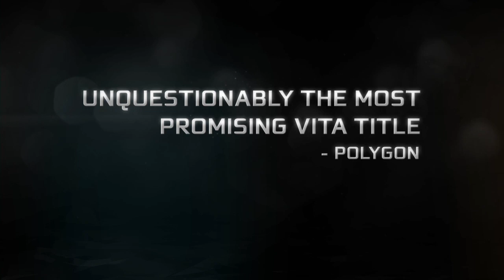Assassin's Creed 3 Liberation - Version longue du trailer d'annonce [FR]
1765. Alors que les premices de la Révolution Américaine s'annoncent dans le Nord, les forces espagnoles tentent de prendre le contrôle de la Louisiane dans le Sud - mais ils vont devoir faire face à Aveline, une assassin redoutable qui usera de toutes les armes et toutes les capacités de son arsenal pour libérer son peuple et ses terres.